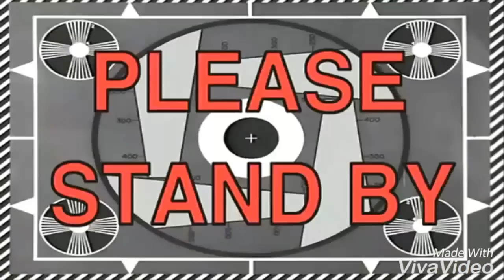Has Nintendo Been INCONSIDERATE with NX News?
I know Nintendo did not specify any dates in which they would talk about the NX in 2016, but has Nintendo been inconsiderate to their fan base concerning the NX?